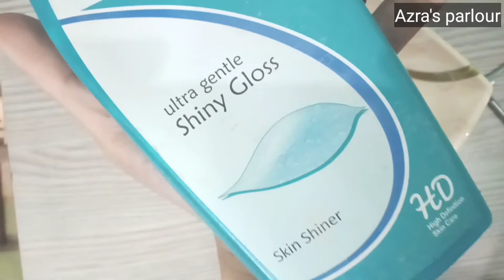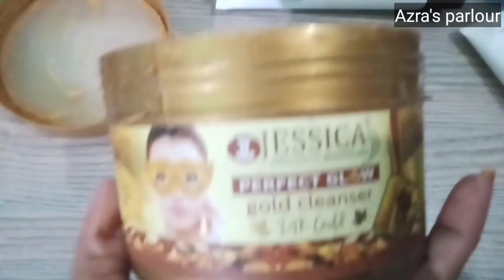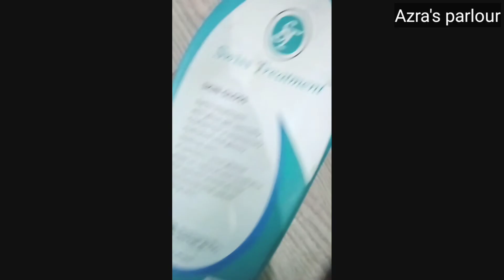How to do skin polish"parlour skin polish (secret)"step by step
💮 products.
keune bleach ultimate blonde powder, keune 20 vol, soft touch tea tree soothing lotion,swiss treatment skin shiner, vitamin e capsule, whitening capsule,